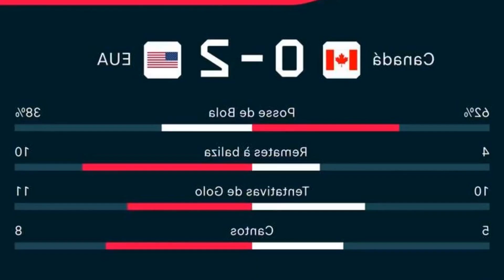ESTADOS UNIDOS VENCEM O CANADÁ E VENCEM A LIGA DAS NAÇÕES DA CONCACAF PELA SEGUNDA VEZ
A Liga das Nações da Concacaf 2023 encontrou seu vencedor. Notícias relacionadas Enquanto a bola rolava entre as equipes. não demorou muito para que o primeiro gol fosse marcado.